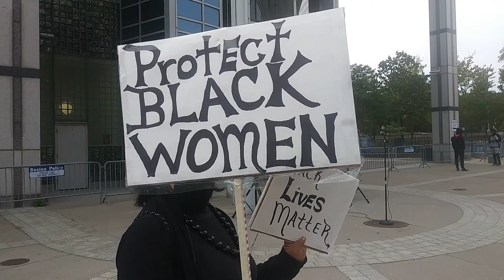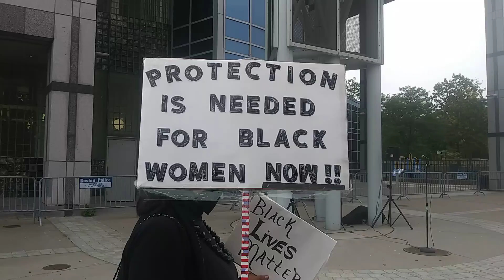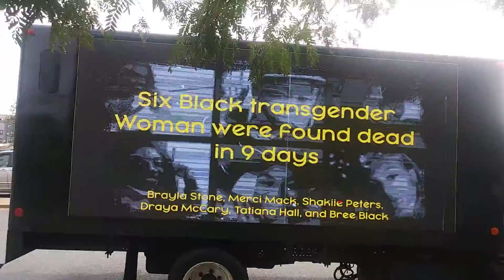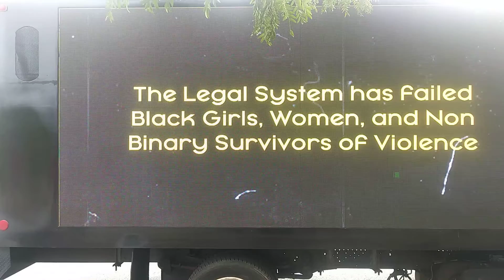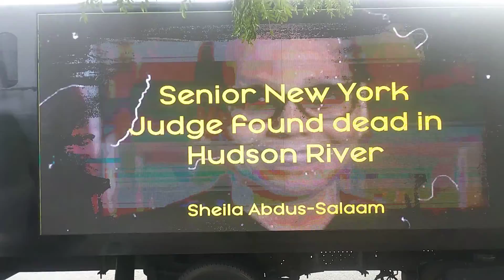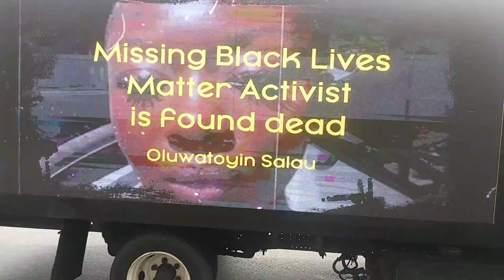Protect our black woman part two